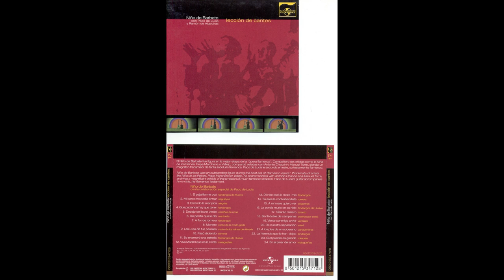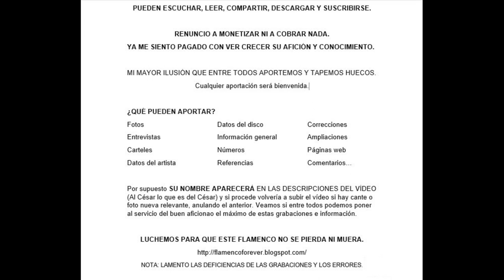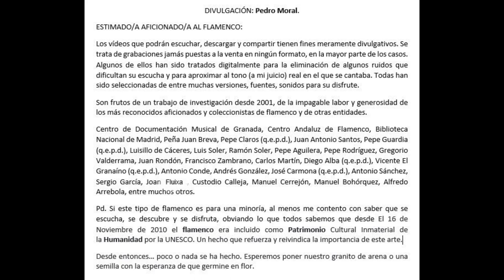(4 de 4) 99% EL NIÑO DE BARBATE CON JUAN GONZÁLEZ Y PEDRITO SEVILLA 1955 4 CANTES. Discografía co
EL NIÑO DE BARBATE

CON LA GUITARRA DE JUAN GONZÁLEZ-PEDRITO DE SEVILLA
ODEÓN
185.113  SO 11.465          Alegrías “Cante a Sevilla”
185.113      SO 11.466          Fandangos “Vente chiquilla”

SIN REFERENCIAR.
185.1…          Esta tonailla nueva Creación) Fandangos
185.1…           Bulerías Barquillo de Cádiz

262 EL NIÑO BARBATE CON LA GUITARRA DE JUAN GONZÁLEZ Y PEDRITO SEVILLA

00:01 Creación y Fandangos de Huelva "Esa tonadilla nueva" (Sevillanas y fandango de Huelva)
02:21 Fandangos "El alba al amanecer" (Fandangos por Soleá)
05:20 Bulerías "¿Te acuerdas cuando decías?"
08:02 Mirabrás y Alegrías "No me nombres más Romera"